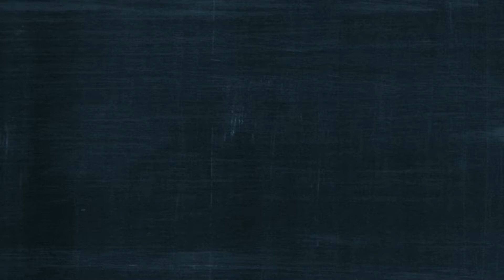Title Test - Adobe After Effects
This is a title done inside of After Effects a very simple, but very cool title.